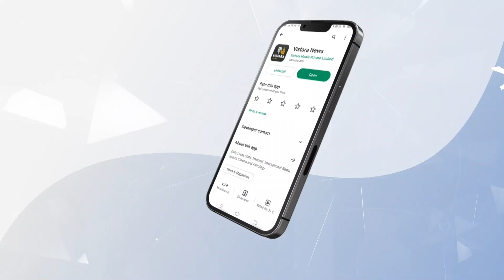ಬಿಗ್ ಬಾಸ್ ಮನೆಯಲ್ಲಿ ಕಾರ್ತಿಕ್ ಮತ್ತೊಂದು ಯಡವಟ್ಟು! | Big Boss Kannada New Incident | Vistara news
ಬಿಗ್ ಬಾಸ್ ಮನೆಯಲ್ಲಿ ದಿನಕ್ಕೊಂಡು ಹೊಸ ಘಟನೆಗಳು ದಾಖಲಾಗುತ್ತಿದ್ದು, ಇಂದು ಕಾರ್ತಿಕ್ ಹಾಗೂ ಸಂಗೀತ ನಡುವೆ ಮತ್ತೊಂದು ಸಾರಿ ಪ್ರಸಂಗ ನಡೆದಿದೆ